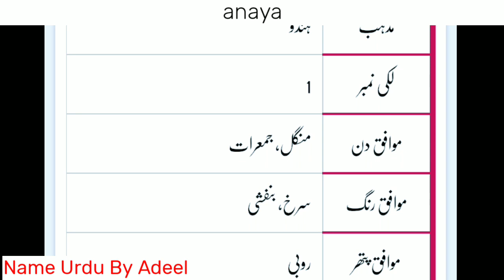Anaya Name Meaning In Urdu | Anaya Naam Ka Matlab Kya Hota Hai | Anaya Meaning In Urdu Hindi